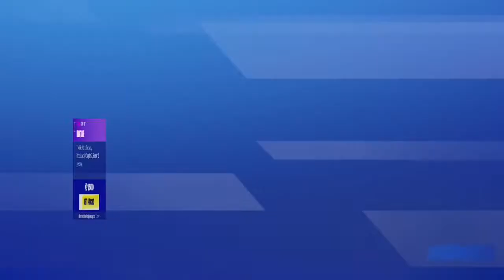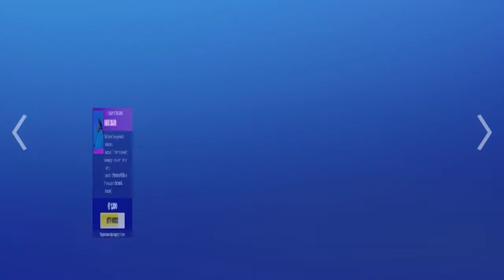Item Shop 25th June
Item shop 2020 June 25th